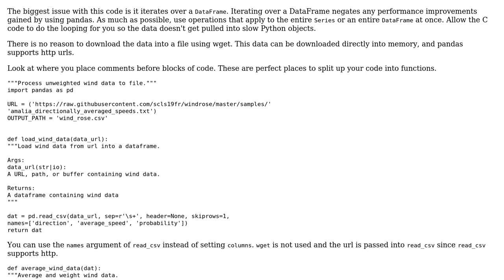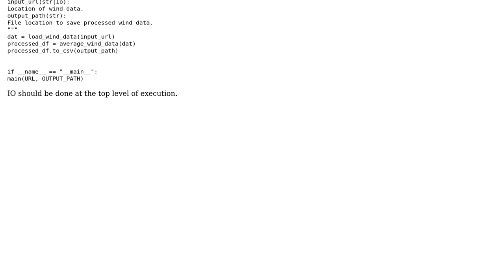Average across direction-specific average speeds and probabilities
With thanks & praise to God, and with thanks to the many people who have made this project possible! | Content (except music & images) licensed under CC BY-SA | Music | Images & others | With thanks to user kilojoules user Bryce Guinta and the Stack Exchange Network Trademarks are property of their respective owners. You are responsible for your own actions.